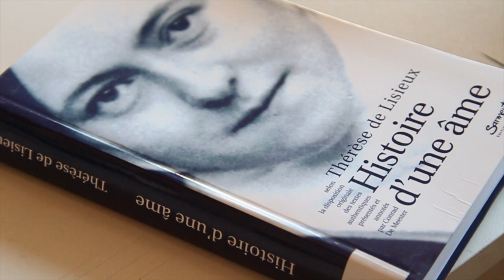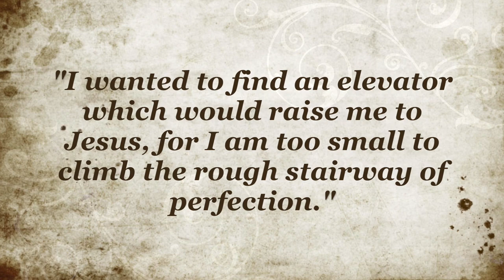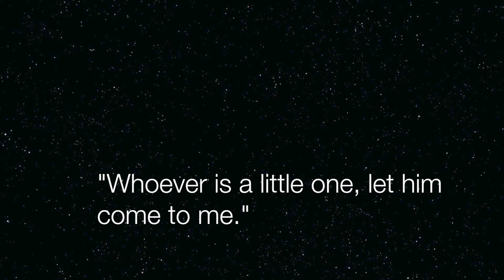Art for God : "The Little Way" of St. Therese of C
Sr. Mary-Anastasia Carré (artist, painter) unveils “The Little Way” of St. Therese of Child Jesus and the Holy Face in painting. She has accomplished this painting in live performance, as her preaching : with music, videos and imagines… viewers could take few minutes for God, and with the words of St. Therese, we could meditate the Mercy of Our Father who is in Heaven. He is the one that we can put all our confidence, He who loves us with an infinite love, despite our imperfection.

May this video bring us to “the elevator of Holiness”, which is the arms of our Lord Jesus!

(Sr. Mary-Anastasia is a consecrated sister in the Community of the Beatitudes, she is artist and teacher in visual arts. She performs also live art in front of audience, which is a form of her preaching. Art, fertilized by the Words of God, became Faces, eyes contacts, gestures and colours… This is the Face of Jesus that attires us.